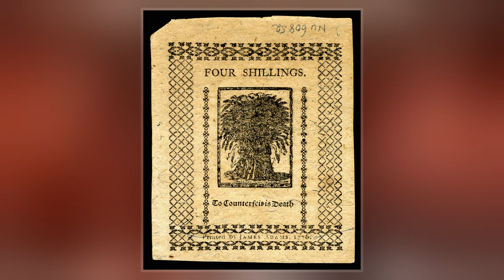Emerich Juettner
Emerich Juettner, also known as Edward Mueller or Mister 880, was an Austrian-American immigrant known for counterfeiting United States $1 bills and eluding the United States Secret Service for a decade, from 1938 to 1948. When caught, he openly admitted his actions, adding that he had never given more than one bill to anyone, so no person had lost more than one dollar. He was sentenced to one year and one day in prison and a one-dollar fine, and he later sold the rights to his story, which was made into the 1950  Mister 880.